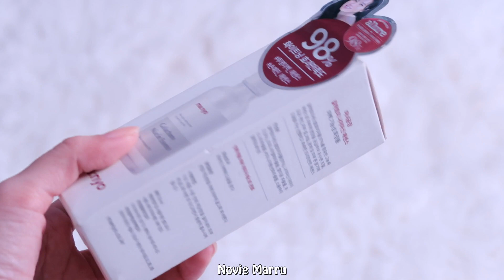MANYO FACTORY GALACTOMY NIACIN ESSENCE REVIEW SETELAH PAKAI SAMPAI HABIS - Novie Marru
▶MANYO FACTORY GALACTOMY NIACIN ESSENCE

💿 Videopad